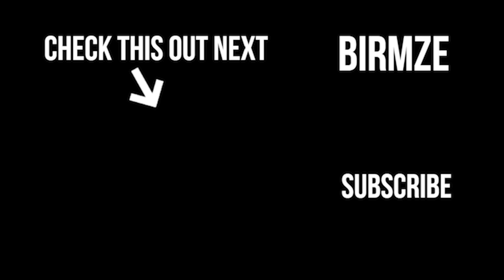BELGRADE SERBIA: An Orthodox New Years Day at the CHURCH of SAINT SAVA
I'm in Belgrade Serbia at the Church of Saint Sava for Serbian Orthodox New Years Day celebrations, if there is any due to Covid!.? For Orthodox Christians around the world and in Serbia January 14th is New Years day as the Orthodox Church follows the Julian Calendar. Saint Sava temple is the largest Orthodox Church in the Balkans and  Europe so I thought what better way when in Belgrade to pop up there on New Year's Eve on the 13th to bring in a Serbian Orthodox New Years Day in style! I also stroll down to Knez Mihailova Street after to see if there's anything going on down there too? I wish you and your family a very Happy New Year  from Belgrade Serbia!